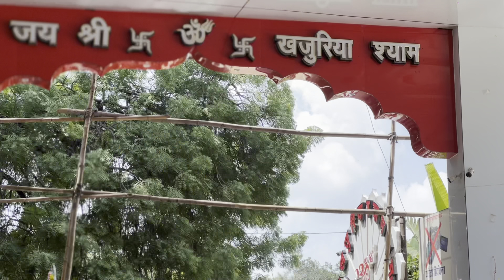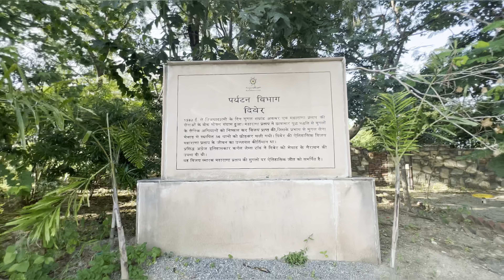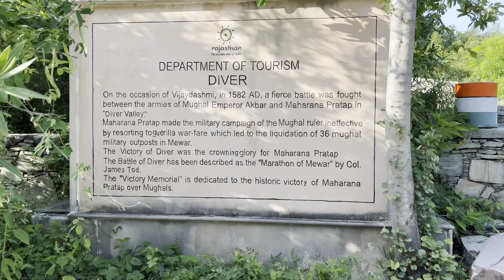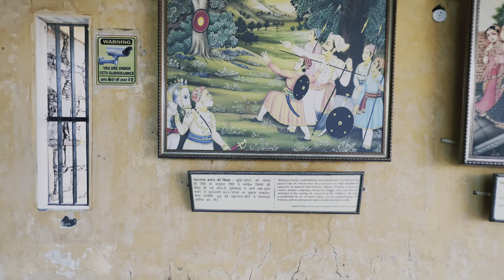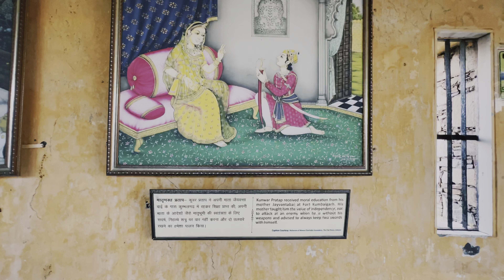#008 दिवेर का महायुद्ध यंहा हुआ था || महाराणाप्रताप स्मारक 🙏🏻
Guy’s aaj hum gav mai bohot jagah par ghume hai lekin aaj Maharana Pratap diver ke smarak ko dekhakar bohot jyada maja aaya kya history hai vanha ki o vahi jagah hai janha pe maharana Pratap ne billolkhan ke bich mai se 2 tukade kiye the
So let’s watch
Lots off love ❤️

Indian Music For Content Creators(Ncv-No
Copyright Vibes)